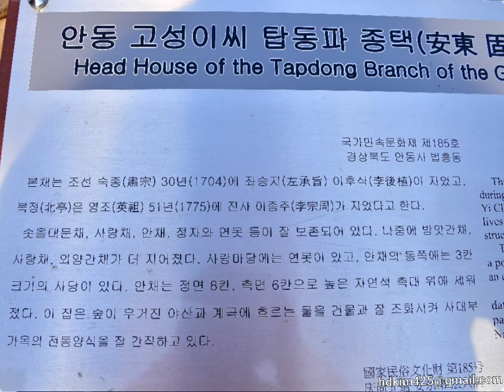안동 법흥사지 칠층전탑 고성이씨종택 임청각 안동 가볼만한곳 경북여행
안동 법흥사지 칠층전탑 고성이씨종택 임청각 안동 가볼만한곳 경북여행 법흥사지칠층전탑 고성이씨종택 임청각 안동가볼만한곳 경북여행 사진여행 D5 무의_사진여행 korea